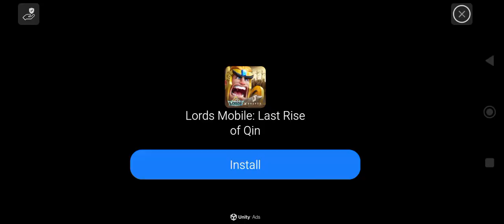September 21, 2024(4)